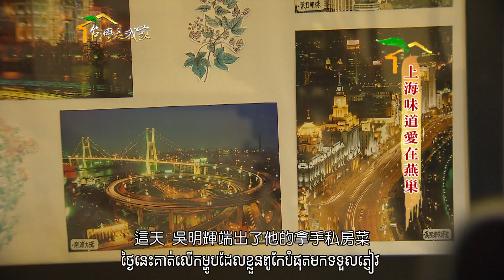049上海味道愛在燕巢柬埔寨